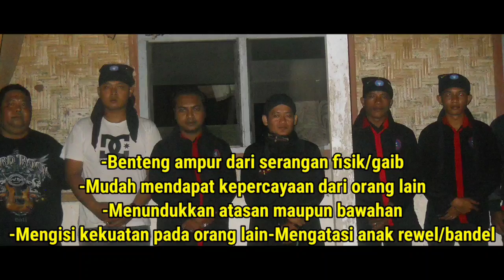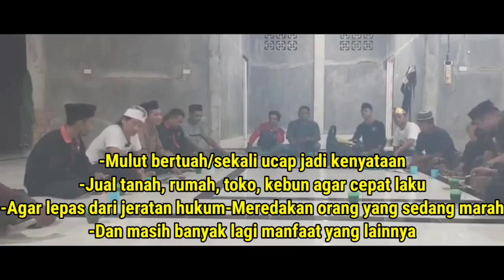GENTO DAN SUROMENGGOLO HAMPIR T.3.W.4.S DI TANGAN PASUKAN LUBUK BUMI